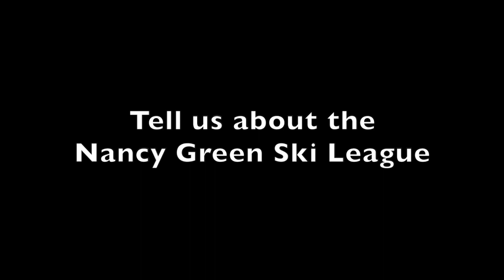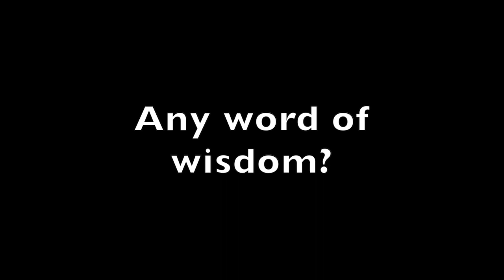Nancy Greene Raine Interview | Ski & Snowboard Show 2018 | ITZmedia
Caught up with Nancy Greene Raine at the 2018 Toronto Ski and Snowboard show! What a great person to have a chat with, and of course, what an accomplished Olympian.

ITZmedia
"R" "U" in the zone?

Find us at:
itzmedia.ca
itzmedia.tv